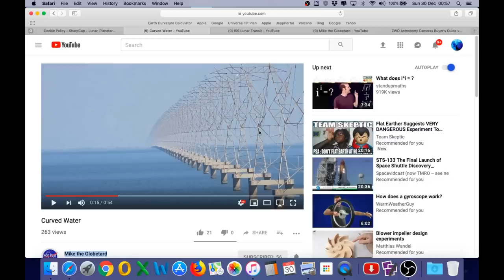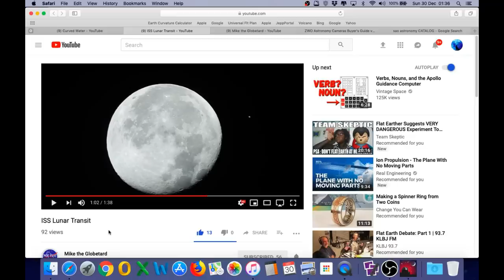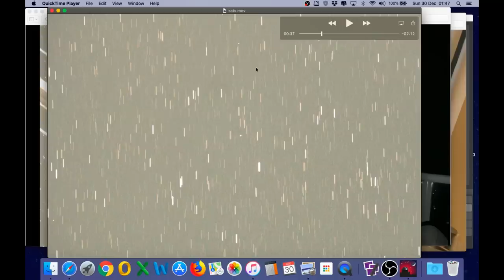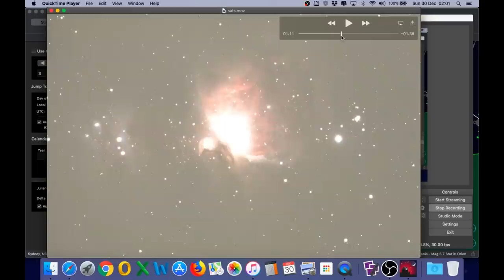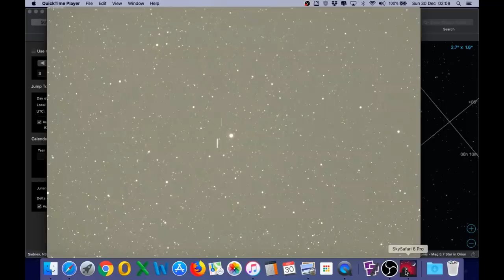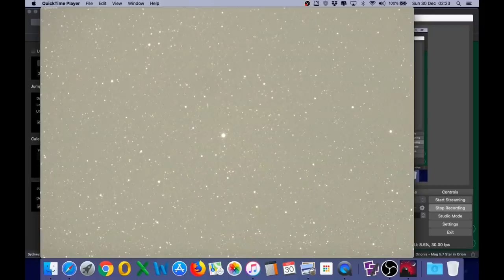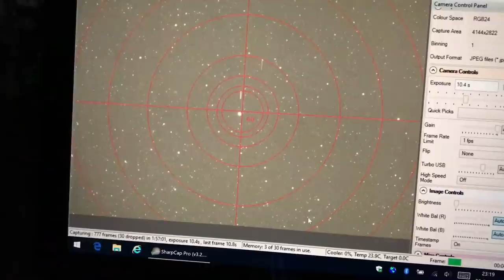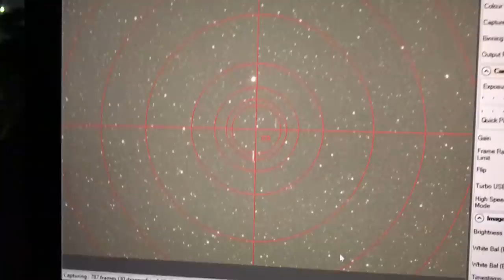All these satellites are bad news for Flat Earth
Mike the Globetard's channel.